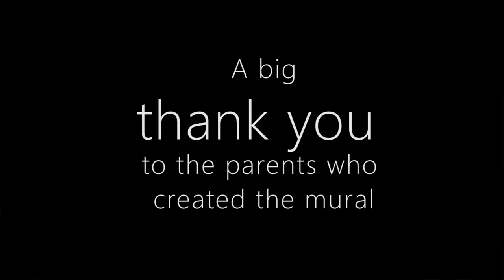A Big Hug for a Beautiful Mural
Why did Kelmscott Primary principal Neil hug a mural?